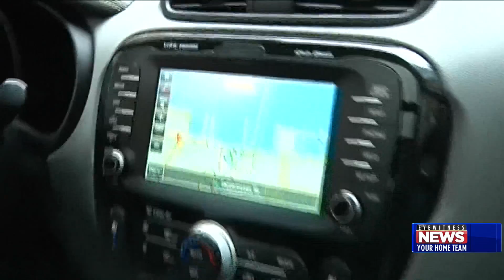Making News Now: Eyewitness News at 9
Hannah Zettl has a look at what's making headlines for Dec. 6, 2020.